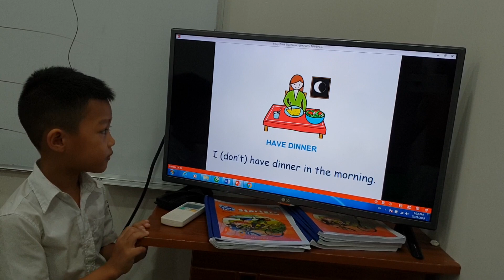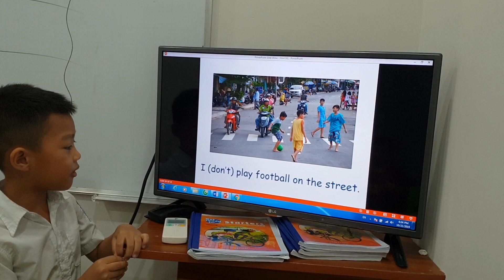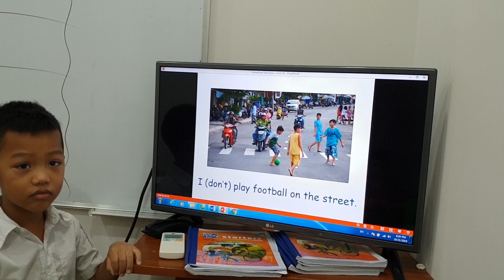Ball game - Phong - Ms Jenny's class